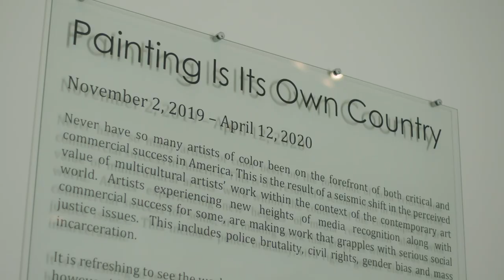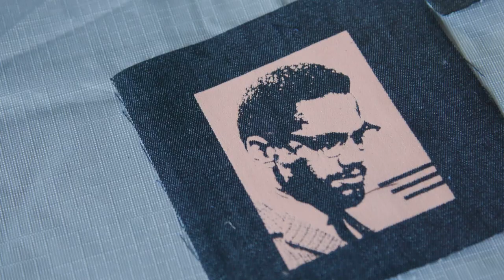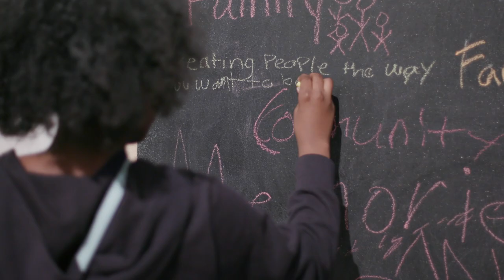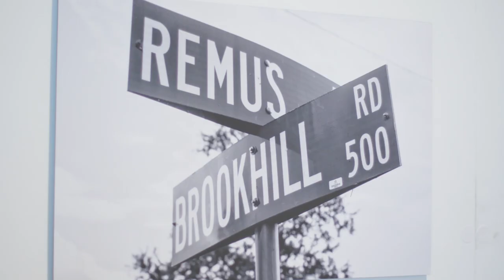The Gantt: Art As Activism